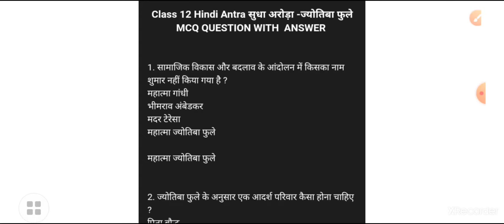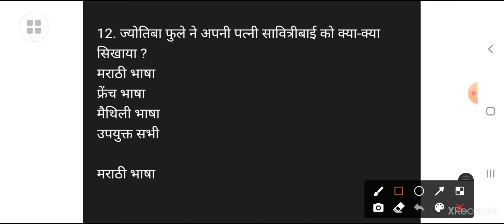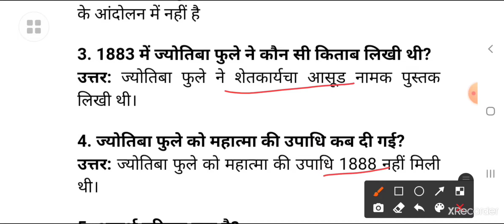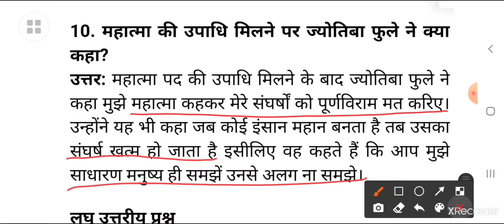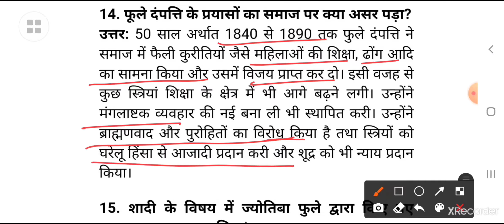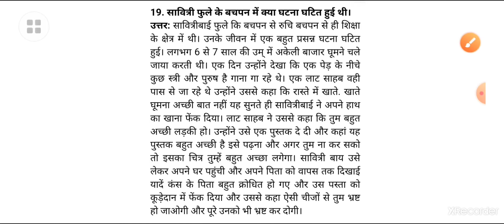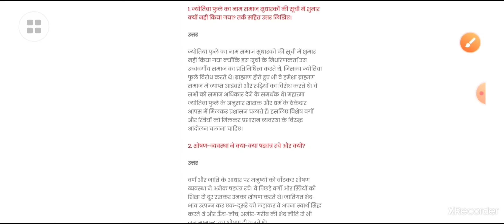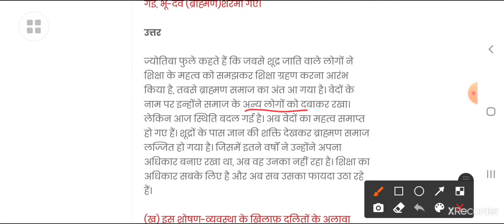Class 11|Hindi|Jyotiba Fule|Important Que Ans for Exam|ज्योतिबा फुले ।अति महत्वपूर्ण प्रश्नोत्तर📚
Class 11|Hindi|Jyotiba Fule|Important Que Ans for Exam|ज्योतिबा फुले(सुधा अरोड़ा) ।अति महत्वपूर्ण  परीक्षोपयोगी प्रश्नोत्तर📚

dusra devdas...lmportant Que Ans